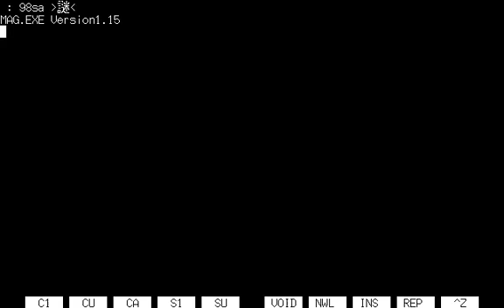[PC 9801] Star Striker - Longplay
Star Striker is a fast-paced doujin shooter for the Nec pc 9801 by Promiscence (the same company of atomic punker).
There's no power ups, your ship fires a broad forward shot and homing missiles when there's something to target. You don't have a conventional number of lives, either, with a score deduction for dying followed by immediate respawn. There are no bombs in this game, with the second button you can accellerate your ship.